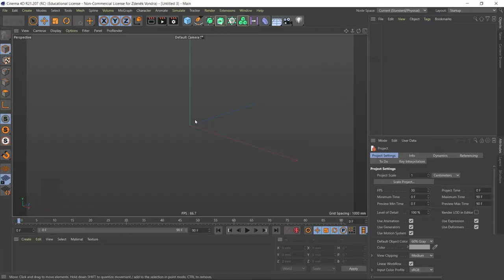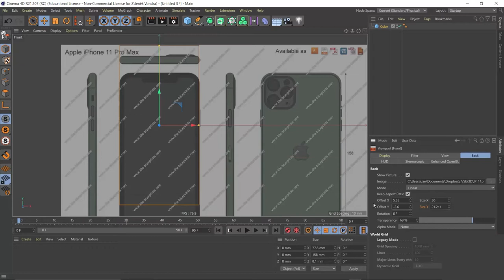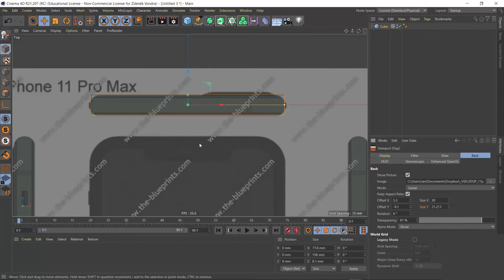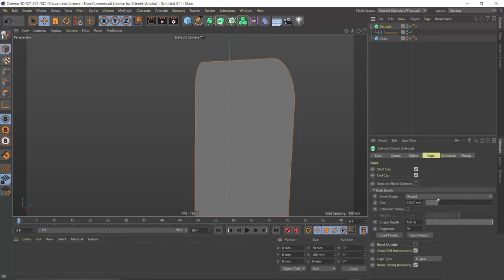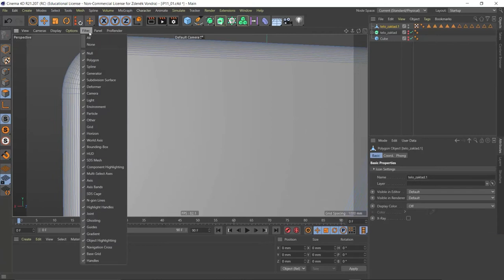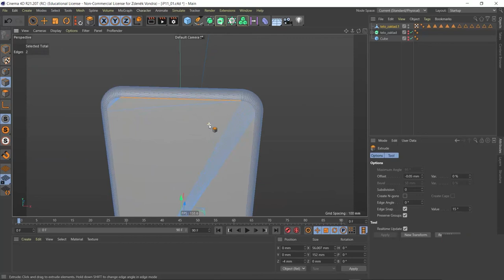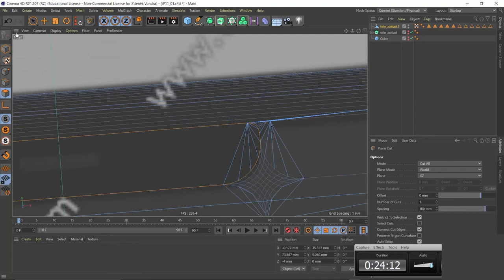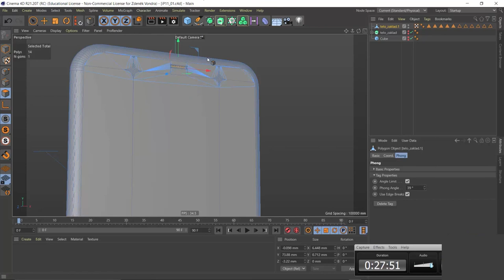Modelování iPhone 11 Pro Max v programu Cinema 4D CZ 1/5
Vytváření modelu iPhone 11 Pro Max podle předlohy v programu Cinema 4D
Díl 1.: Nastavení prostředí, modelování torza telefonu
Lektor: Ing. Jan Bubeníček

Obsah:
0:00 - Úvod
0:31 - Načtení podkladových obrázků do prostředí
7:59 - Vytvoření obrysu těla telefonu
10:12 - Vytažení těla (Extrude)
13:12 - Průběžné ukládání práce
13:50 - Převedení na polygonální objekt
15:21 - Těsnění na boku telefonu
18:10 - Tvarování displeje
22:00 - Tvorba sluchátka
25:42 - Závěrečné shrnutí

CC-BY-SA 4.0